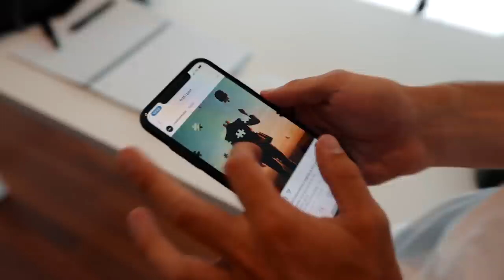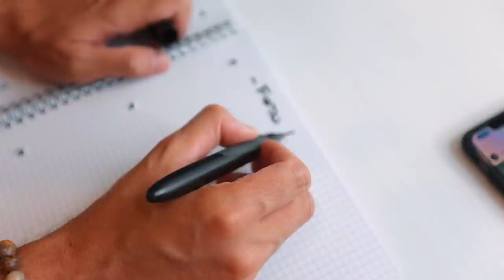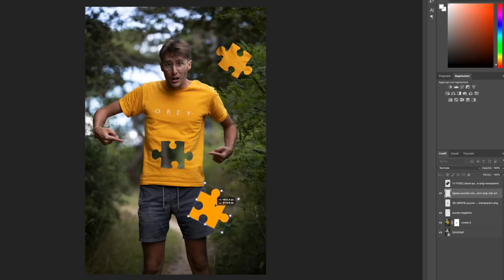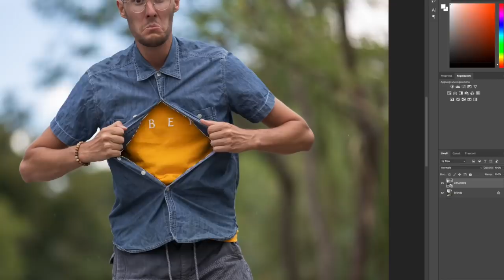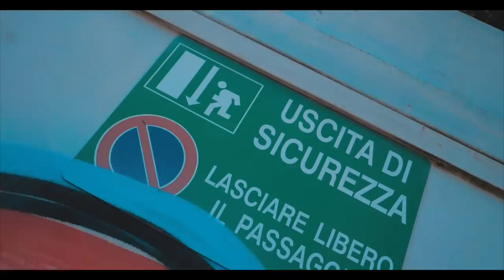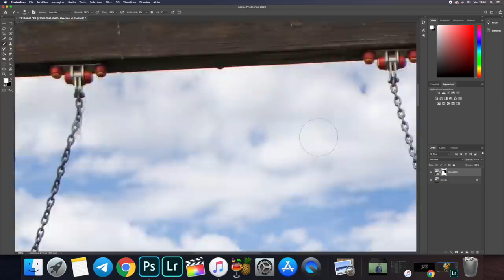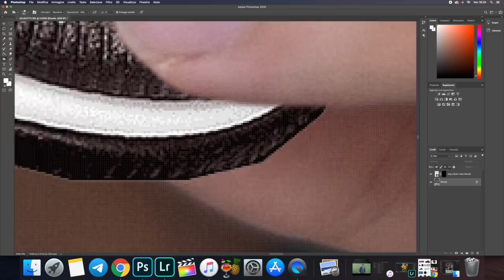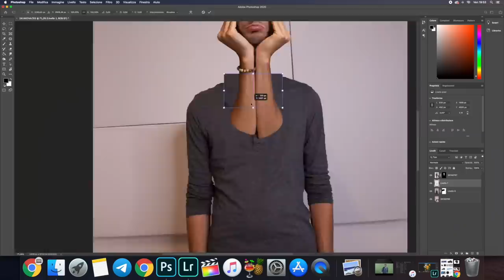Come fare FOTO MAGICHE con PHOTOSHOP (Dietro le quinte)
Oggi vi faremo vedere il dietro le quinte del nostro processo creativo mentre creiamo delle foto per instagram usando Photoshop!
Ringrazio Mauro Dal Pos (seguitelo) per l'immenso aiuto!